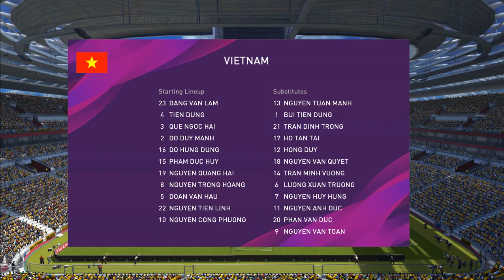GROUP A: AUSTRALIA VS VIETNAM | WORLD CHALLENGE CUP 2020 QUALIFIERS